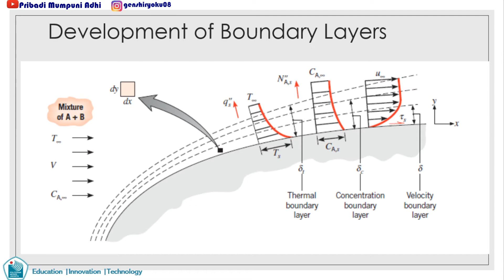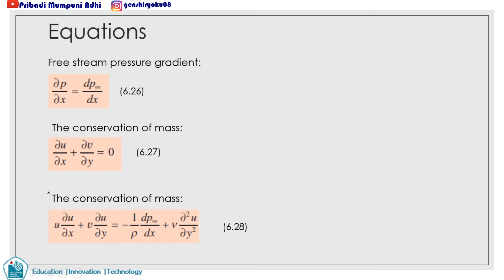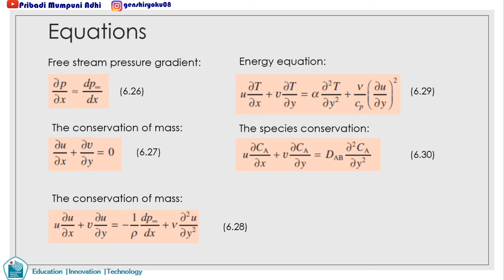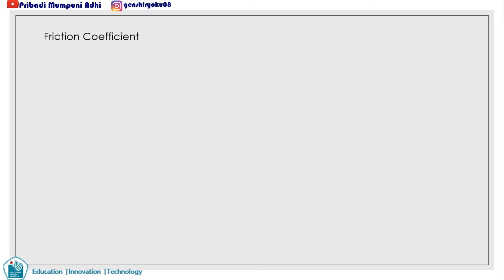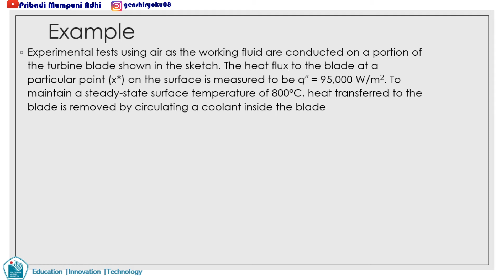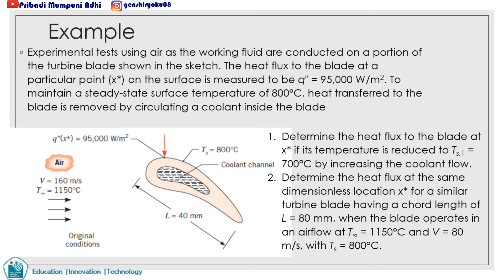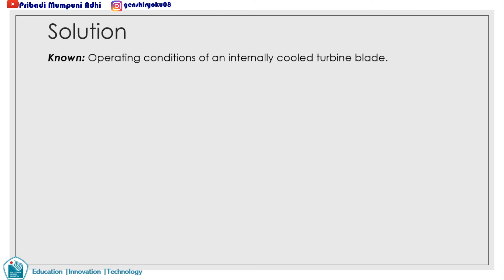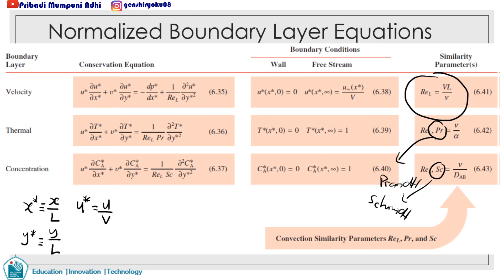[Rekaman Kuliah] Thermodynamics and Heat Transfer 10 Juni 2020 part 2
Video ini merupakan rekaman kuliah yang bahasa pengantarnya dalam bahasa Inggris untuk kelas internasional T. Manufaktur, Jurusan Teknik Mesin, Politeknik Negeri Jakarta.

Materi pada part 2 Boundary layers equation

Sumber bacaan: Fundamental of Heat and Mass Transfer by Theodore l. Bergman, Adriane S. Lavine, Frank P. Incropera, et al 8 Edition Chapter 6